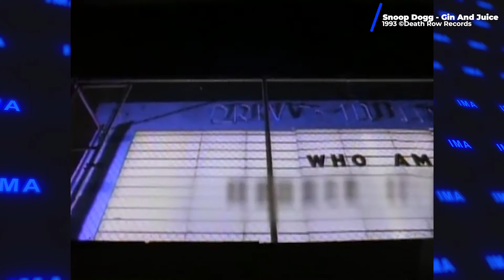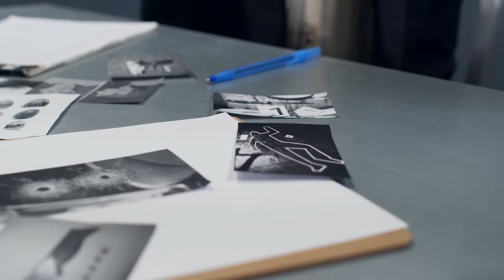Snoop Dogg - De Gangster À Une Des Plus Grandes Icônes Dans L’Histoire Du Hip Hop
Dans cette vidéo on parle du parcours d'une des plus grandes icônes du Rap: Snoop Dogg !
Ses début, Son parcours, Sa vie de gangster. On vas parler de tout ça!
J'ESPÈRE QUE CETTE VIDÉO T’A PLU !
REJOINS MOI DANS CETTE JOURNÉE A 10K ABONNÉS